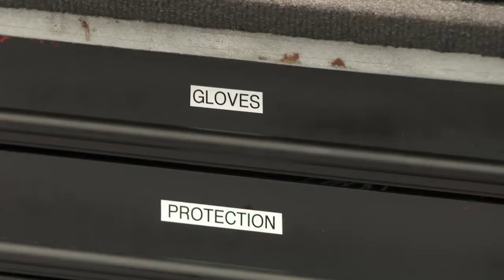RAW Lenzerheide World Cup Downhill 2019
I did not record any of this footage
I simply re-edit it for the viewers enjoyment If you are the owner of any of this footage and would like this video deleted message me and the video will be deleted

Send It!